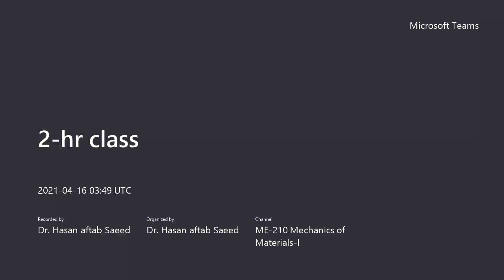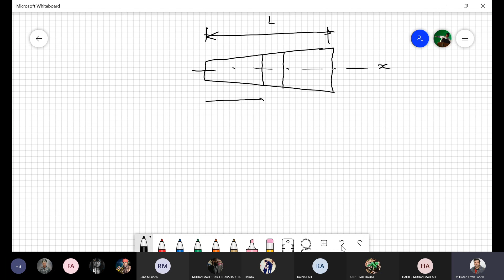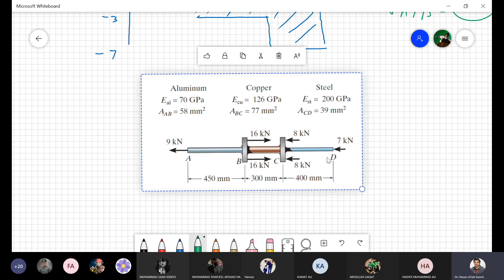MECHANICS OF MATERIALS 1, 26